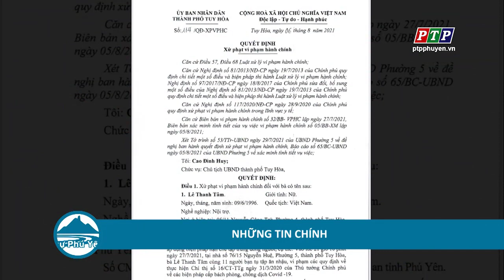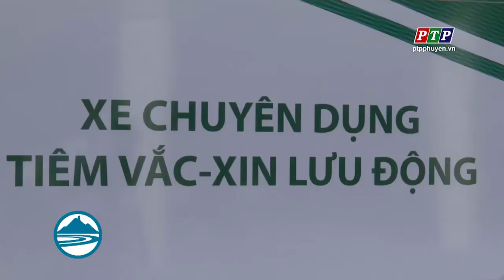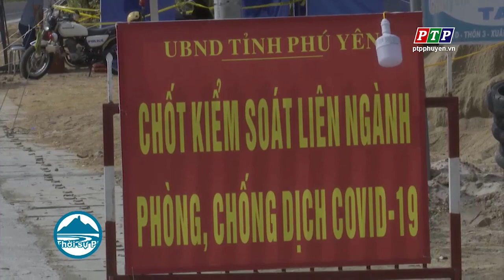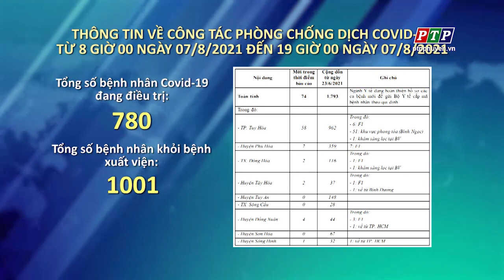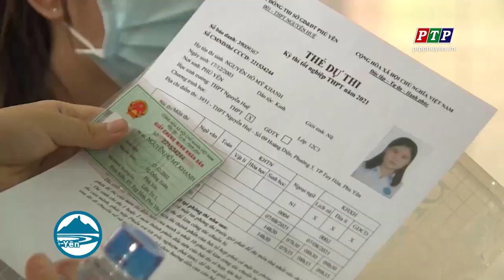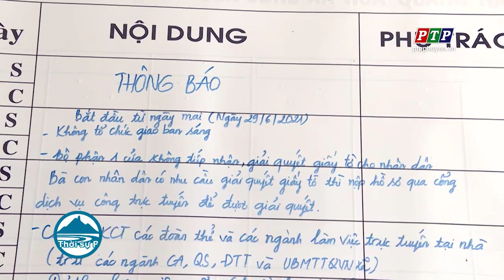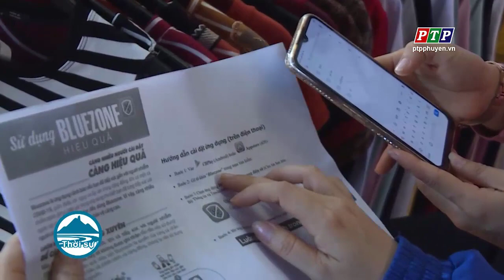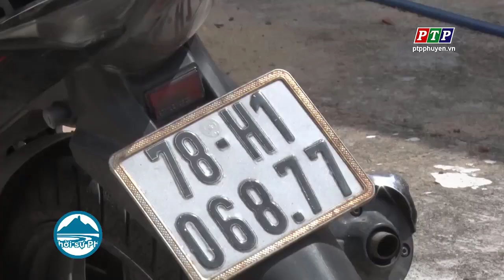Cập Nhật Tình Hình C.OVID-19 Ở Phú Yên Tối Ngày 7/8/2021